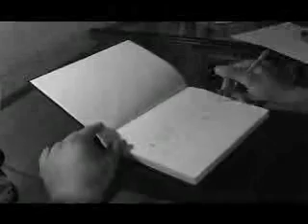fast sketching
a fast sketch "artdefekts"